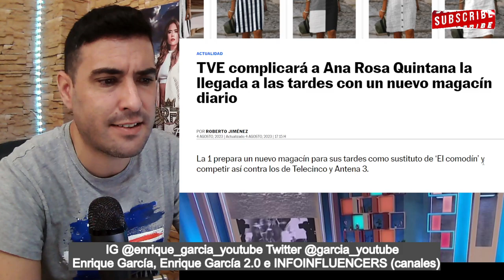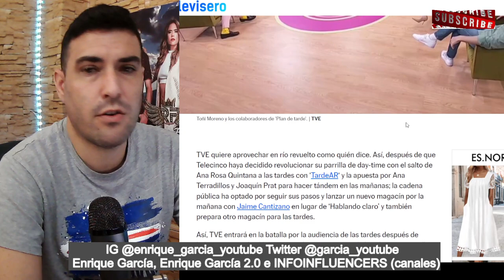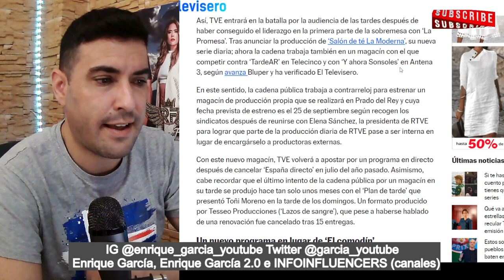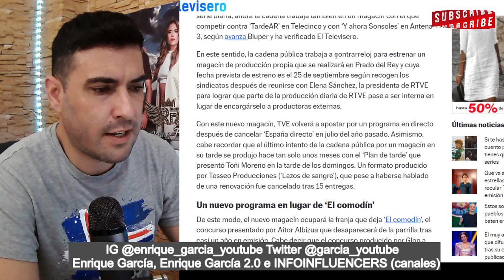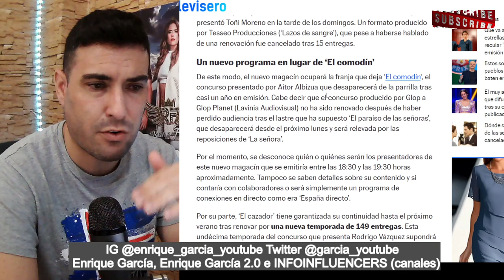TVE complica las TARDES de Ana Rosa, ESTRENARÁ PROGRAMA de CORAZÓN y ACTUALIDAD de forma DIARIA